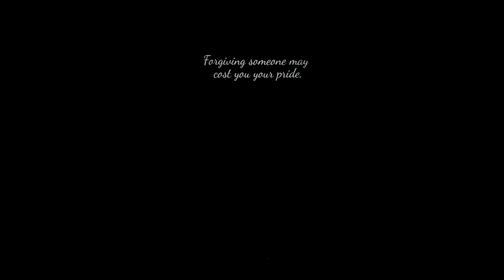HOCC 2017/2018 | JUDGES VIEW | CLOUD 9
HOCC 2017/2018